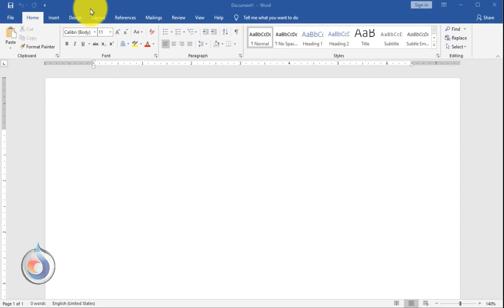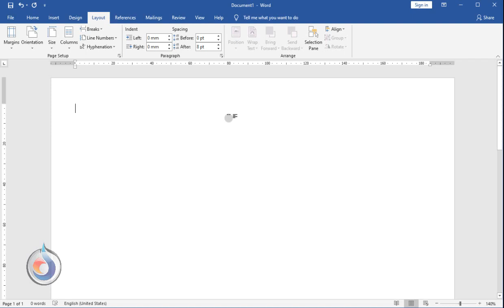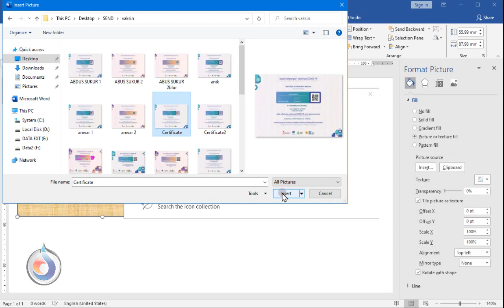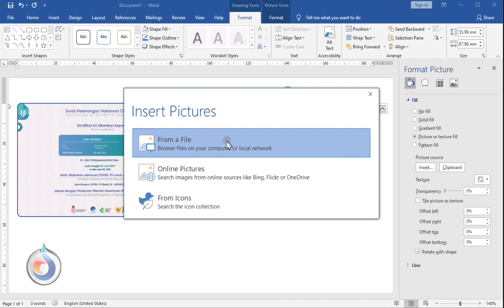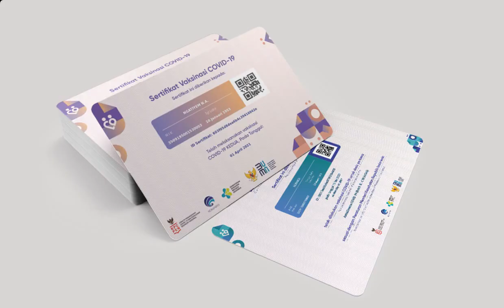SERTIFIKAT VAKSIN UKURAN KTP di Ms Word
Cara Download Sertifikat Vaksin | PeduliLindungi.id

Bagaimana cara mendownload sertifikat vaksin covid 19, Cara download sertifikat vaksin di pedulilindungi.id
Bagaimana cara mendapatkan sertifikat vaksin covid-19
Bagaimana cara mencetak sertifikat vaksin covid-19 seperti ktp, atm? Dijelaskan selengkapnya mudah di ikuti panduannya.